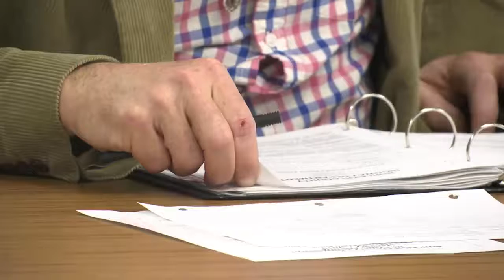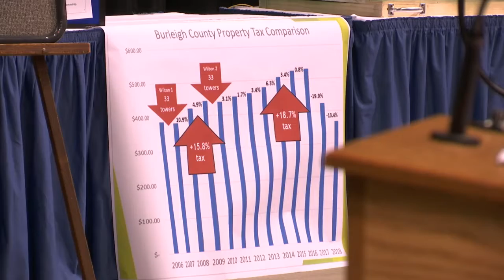Robert Suhr KX News At 10pm Wind Farm Story 1-7-19